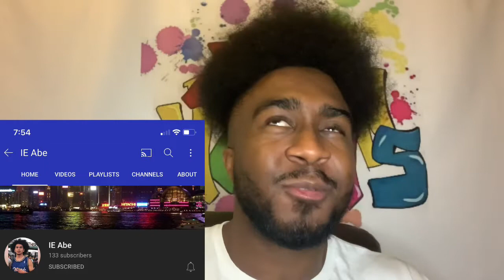Bryson Tiller - Self Righteous / Rambo (Last Blood) (T R A P S O U L Deluxe) (First Reaction)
Intro : Chris Brown - Proof